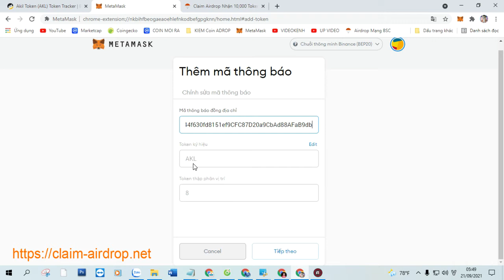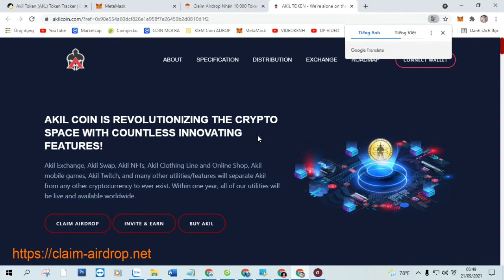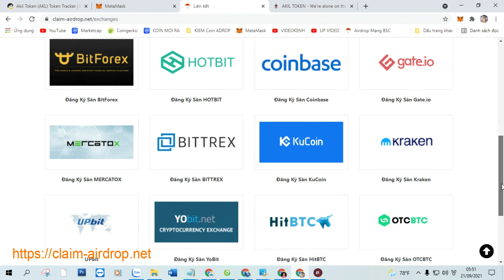Claim Airdrop Nhận 10,000 Token Akil Token (AKL), Mạng BSC Ví Trustwallet, MetaMask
+ Bước 1: Sao chép Contract :  0xa044f630fd8151ef9CFC87D20a9CbAd88AFaB9db

+ Bước 2: Truy Cập Web Tại Đây Click ( Claim Airdrop ) Nhận Token